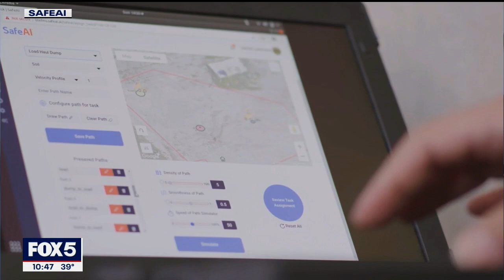Self-driving trucks are the future of supply chains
Self-driving tractor-trailers could be the future of the trucking industry in the United States.